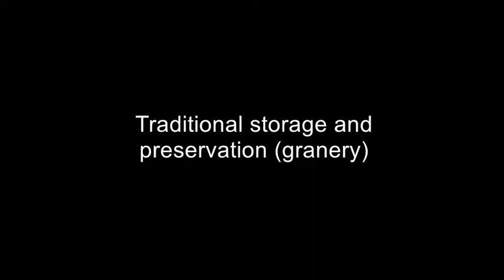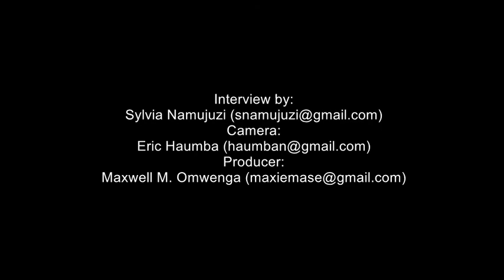Traditional storage and preservation granery